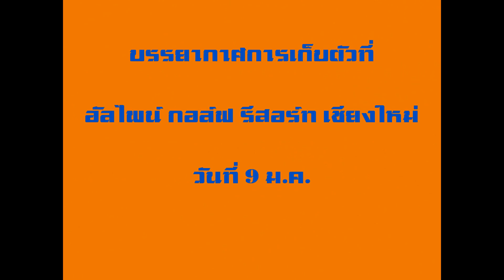SPFCtv. : Suphanburi FC. @ Alpine Golf Resort-Chiangmai : 9 Jan. 2014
บรรยากาศการฝึกซ้อมในการเก็บตัวที่ อัลไพน์ กอล์ฟ รีสอร์ท-เชียงใหม่ เมื่อวันที่ 9 ม.ค.